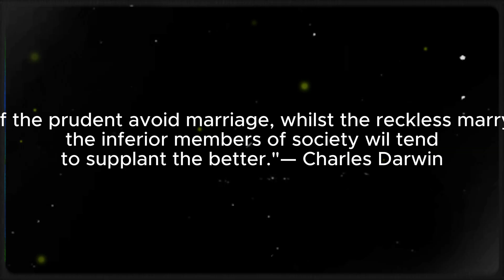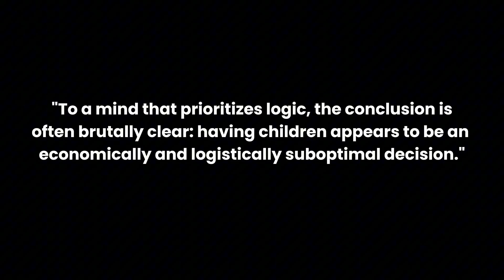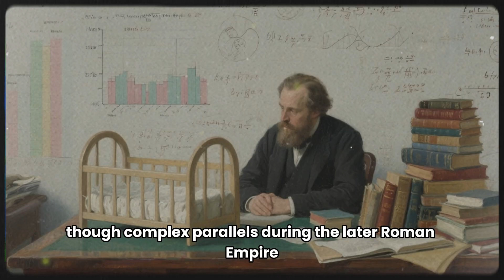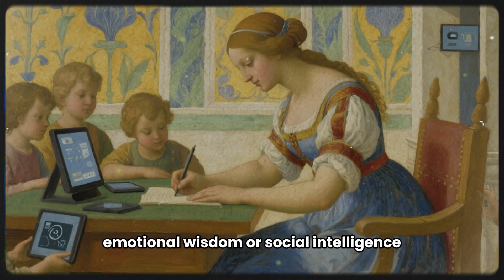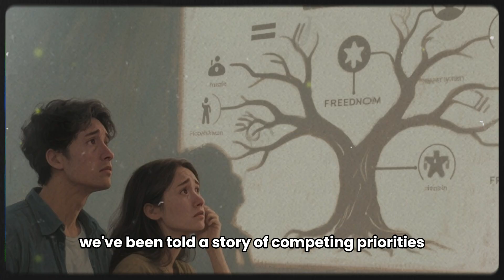The Fertility Cliff: Why the Smartest People on Earth Stopped Having Kids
We believe that intelligence and education are the keys to a better future. But the data reveals a disturbing truth: globally, the most educated and successful groups have record-low fertility rates. Is this driven by brutal economics, or a psychological dilemma amplified by modern society?

In this video, we dive deep into the roots of the "intelligence-fertility paradox" from the perspectives of cognitive psychology, sociology, and even Darwinian evolution. We'll also explore how countries like Sweden are breaking this spell through social design, and how future technologies like AI could offer disruptive solutions.

This isn't just a conversation about demographic trends; it's about how we define success and what kind of world we want to build for the next generation.

If you could redesign one thing in our society to make pursuing your ambitions and building a family no longer feel like a painful conflict... what would be the very first thing you'd change?

Intelligence Paradox, Fertility Rate, Sociology, Psychology, Darwin, Evolution, Demographic Crisis, Education, Success, Social Issues, Philosophy, Video Essay, Life Choices, South Korea, Sweden, Work-Life Balance, Artificial Intelligence, Future of Humanity